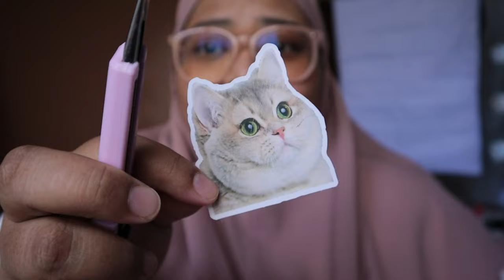aliabervlog hari bukak parcel & kemas mekap 🥴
Jom join channel Telegram ‣ All things @aliabtazizan

SAVE YO COIN LINKS →

💙 Shopback - Just sign up dengan (code: UuXyIw) link ni & claim your RM5 welcome bonus!

Product link →

Golive 3366 Lightweight Aluminium Tripod

Spebels Everything Bagel Seasoning 126g

Sweet Drops, Liquid Stevia

Ulanzi MT-11 Multi-functional Flexible Octopus Tripod